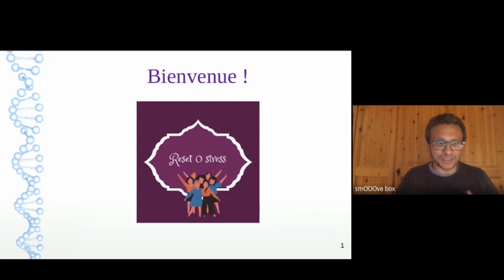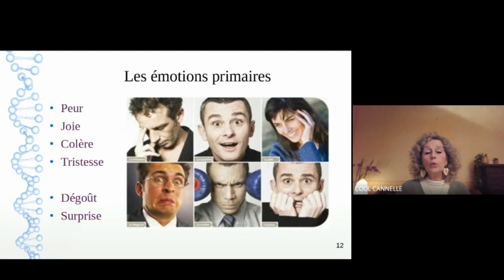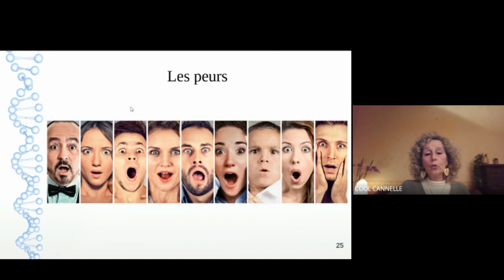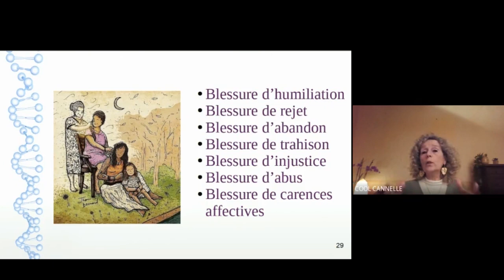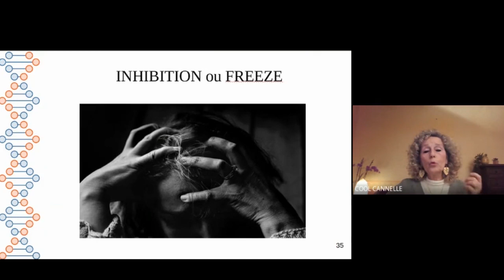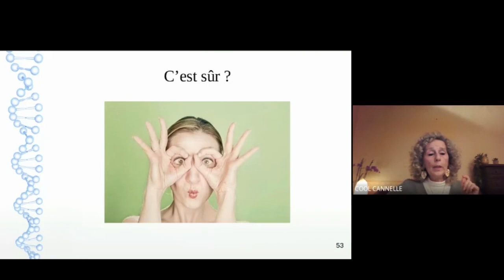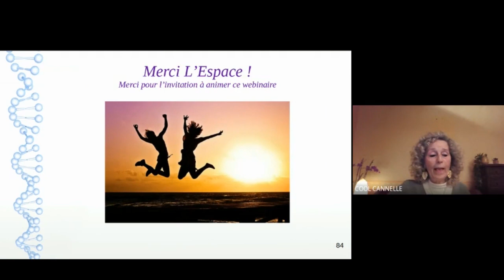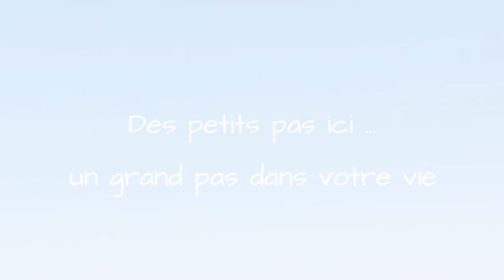LA SANTÉ ÉMOTIONNELLE, C'EST POSSIBLE !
Cette conférence a eu lieu dans le cadre de l'Espace des possibles où j'anime régulièrement des ateliers. Du 22 au 29 juillet 2023, avec le docteur Jacques Fumex, nous animerons un atelier : "Émotions cachées et somatisations". Inscription sur place.